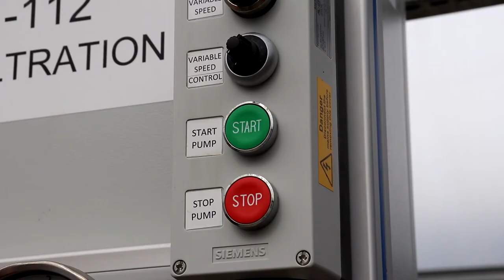Algae from CO2 Emissions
RICE - Inoculating bioreactor at Vale nickel refinery

The RICE project is growing algae through utilising CO2 emissions from the Vale nickel refinery in the Swansea Valley, South Wales.

The video shows the early stages of growing the algae in a laboratory before inoculating the one of the 7,500 ltr bioreactors. Undertaken in stages, it took 80 days from first receiving the algae to the bioreactor being fully inoculated.

The next steps will be to harvest the algae, refining it to a stage where it can be used to create value added product including animal feeds, food supplements, lipids, dyes and a wide range of other products. This stage will be covered in another video.

The research project is supported by the Welsh Government through the European Regional Development Fund.